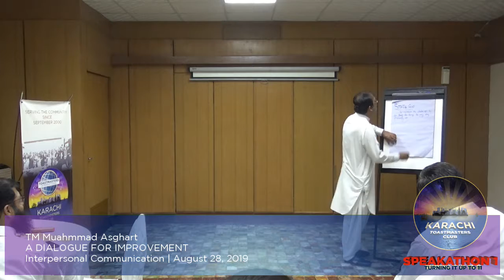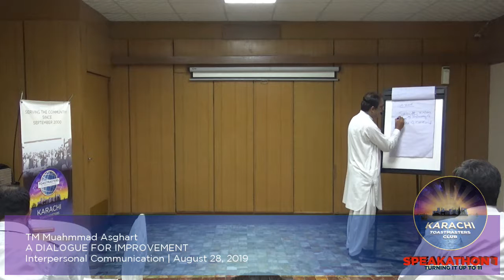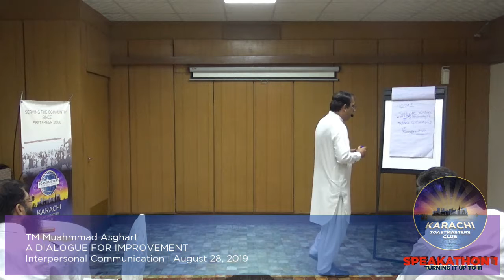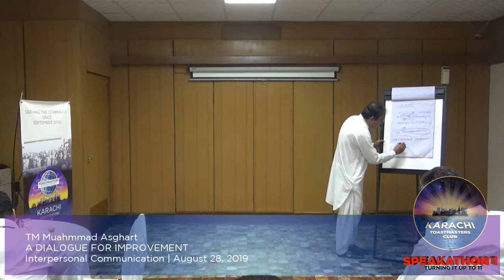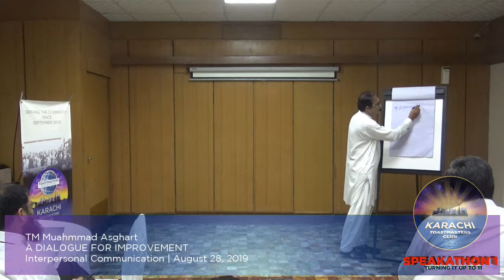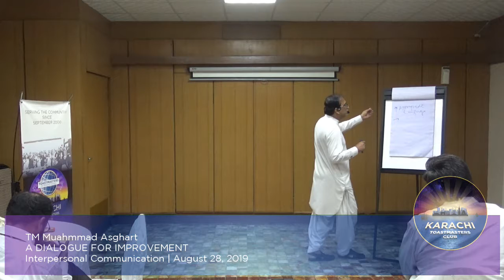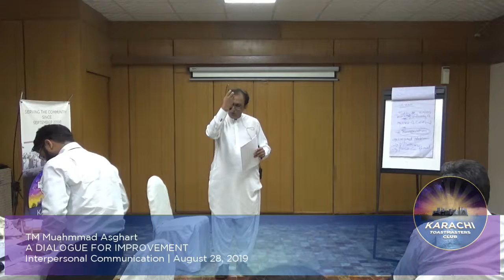TM Muhammad Asghar - A DIalogue for Improvement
It's time for some more role-play with TM Asghar's advanced manual speech!